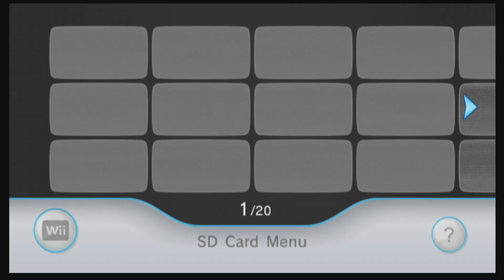Suggest Wiiware or Wii Virtual Console to me!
EDIT: This dead line has passed, and I've purchased all the games I can. So I am unable to take action based on to your suggestions.

Last year Nintendo shut down the ability to add Credit to the Wii Shop channel. Later this month, they will void any remaining credit. So, What should I buy?

I rather get Wiiware or Wii VC games that are still exclusives.